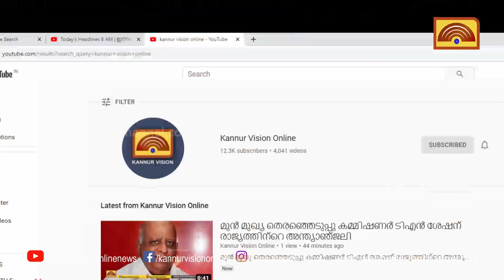കൂടാളി പഞ്ചായത്തിലെ റോഡുകളുടെ ശോചനീയാവസ്ഥ;നാട്ടുകാര്‍ പ്രക്ഷോഭത്തിലേക്ക്